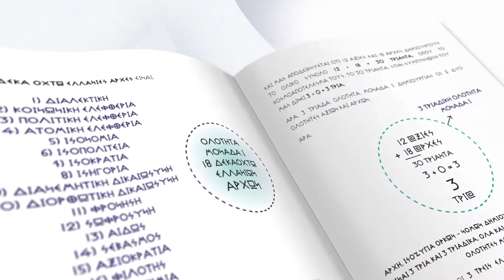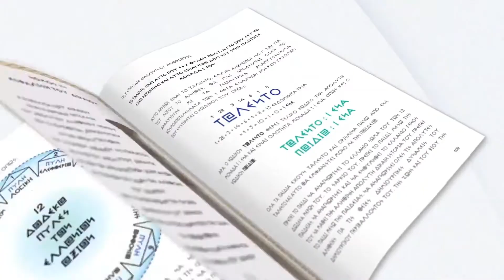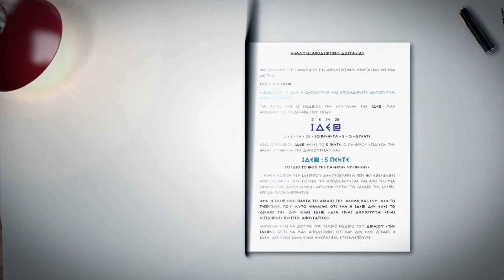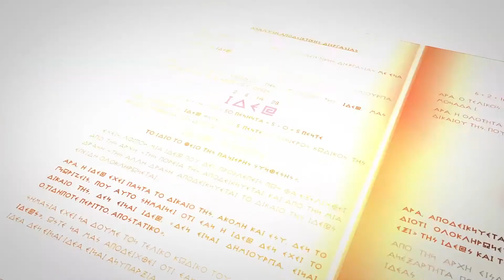Η ΔΟΜΗ ΤΟΥ ΕΛΛΗΝΙΚΟΥ ΚΡΑΤΟΥΣ Α' ΜΕΡΟΣ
Ο ΚΥΡΙΟΣ ΜΙΧΑΗΛ ΧΑΤΖΗΓΙΑΝΝΗΣ ΥΠ.ΒΟΥΛΕΥΤΗΣ Ν.ΧΑΝΙΩΝ ΜΕ ΤΗΝ ΕΛΛΗΝΩΝ ΣΥΝΕΛΕΥΣΙΣ ΚΑΛΕΣΜΕΝΟΣ ΣΤΗΝ ΕΚΠΟΜΠΗ (ΜΕ ΕΛΕΥΘΕΡΗ ΒΟΥΛΗΣΗ) ΤΟΥ ΡΑΔΙΟ ΤΑΛΩΣ ΜΕ ΤΟΝ ΙΩΑΝΝΗ ΒΙΒΙΛΑΚΗ

ΥΠ.ΒΟΥΛΕΥΤΗΣ Ν.ΧΑΝΙΩΝ
ΜΙΧΑΗΛ ΧΑΤΖΗΓΙΑΝΝΗΣ ΤΗΛ.6934198919

Η ΑΛΗΘΕΙΑ ΜΑΖΕΜΕΝΗ, ΠΛΑΙΣΙΩΜΕΝΗ ΜΕ ΑΔΙΑΜΦΙΣΒΗΤΗΤΑ ΤΕΚΜΗΡΙΑ, ΔΙΚΑΣΤΙΚΕΣ ΑΠΟΦΑΣΕΙΣ, ΕΓΧΩΡΙΕΣ ΚΑΙ ΔΙΕΘΝΕΙΣ, ΚΡΑΤΙΚΕΣ ΑΠΟΦΑΣΕΙΣ.
1. ΑΡΧΙΚΗ - ΠΡΟΦΙΛ ΑΡΤΕΜΗ ΣΩΡΡΑ
ΤΟ ΚΑΤΑΣΤΑΤΙΚΟ ΤΩΝ ΜΚΟ ΓΙΑ ΟΛΗ ΤΗΝ ΕΛΛΑΔΑ ΤΗΣ ΤΩΝ "ΕΛΛΗΝΩΝ ΣΥΝΕΛΕΥΣΙΣ- Ε.ΣΥ."
ΠΟΛΙΤΙΚΟΣ ΦΟΡΕΑΣ ΤΟΥ ΕΛΛΗΝΙΚΟΥ ΕΘΝΟΥΣ
ΙΔΡΥΤΙΚΗ ΔΙΑΚΗΡΥΞΗ:
ΕΙΔΗΣΕΟΓΡΑΦΙΚΟ SITE ΕΛΛΗΝΩΝ ΣΥΝΕΛΕΥΣΙΣ:
ΑΠΟΛΟΓΗΤΙΚΟ ΥΠΟΜΝΗΜΑ ΤΟΥ ΑΡΤΕΜΗ ΣΩΡΡΑ:
ΟΛΕΣ ΟΙ ΔΙΑΔΙΚΤΥΑΚΕΣ ΟΜΑΔΕΣ ΠΟΥ ΕΧΟΥΝ ΔΗΜΙΟΥΡΓΗΘΕΙ ΒΑΣΕΙ ΤΟΥ πρώην ΑΥΤΟΔΙΟΙΚΗΤΙΚΟΥ ΝΟΜΟΥ «ΚΑΠΟΔΙΣΤΡΙΑΣ» .

teachmedotgr